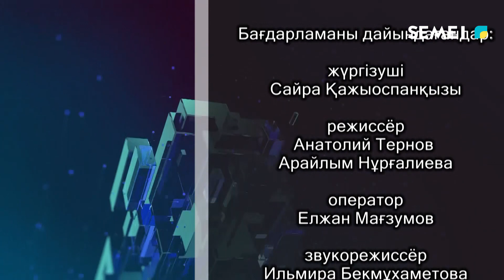"ЖАҢАРУ МЕН ЖАҢҒЫРУ ЖОЛЫ" - Әлеуметтік кодекс 2023 жылғы 1 шілдеден бастап күшіне енеді